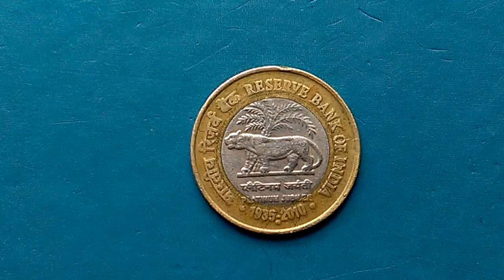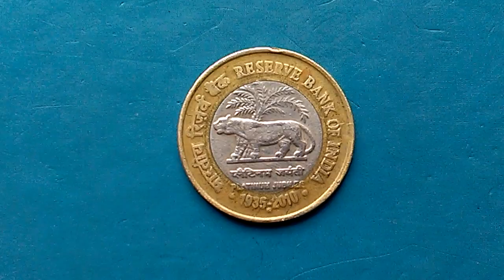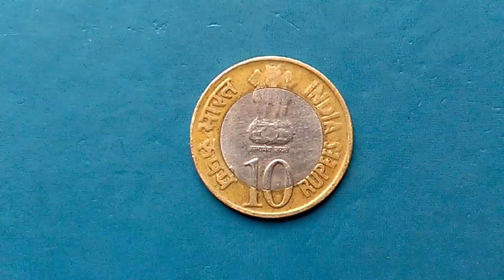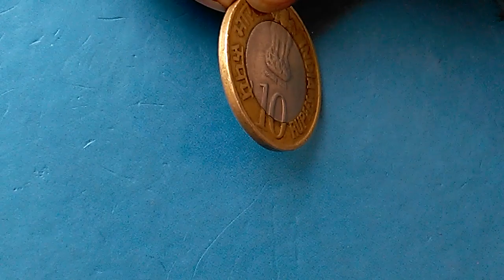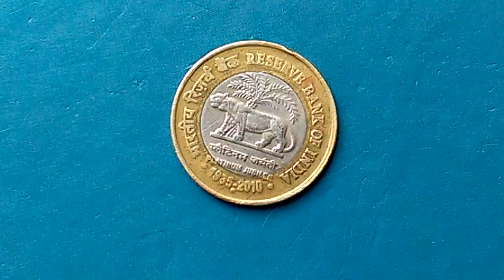10 rupees commomerive coin,RBI platinum jubilee 2010:10₹, भारतीय रिजर्व बैंक प्लेटिनम जयंती 2010.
coins coins_collection knowledge_video rj's_coin_collection.
Instagram_ @rj9462.